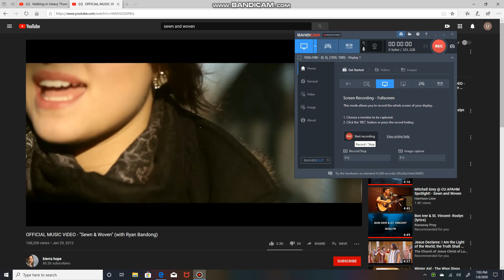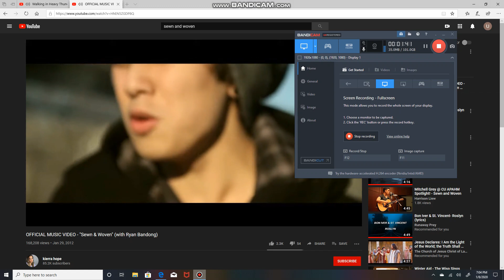Bandong / Tori Folsom